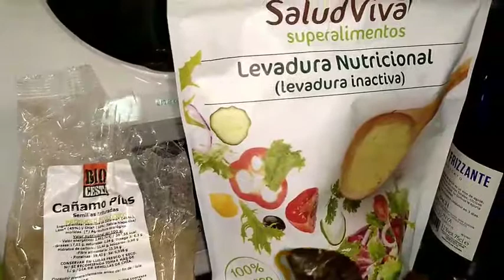Ensalada con salsa cesar vegana con proteínas y grasas saludables